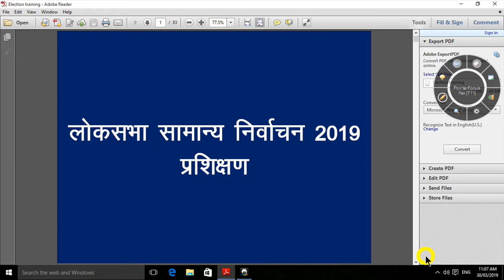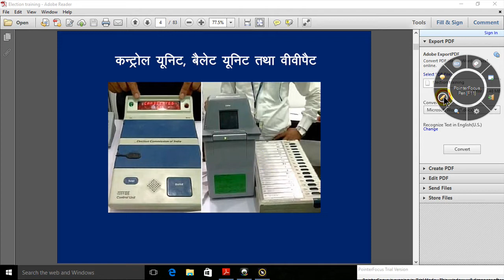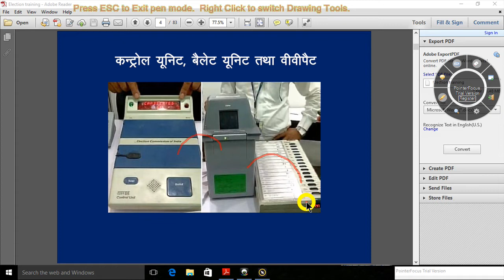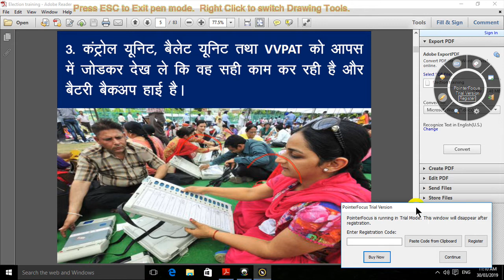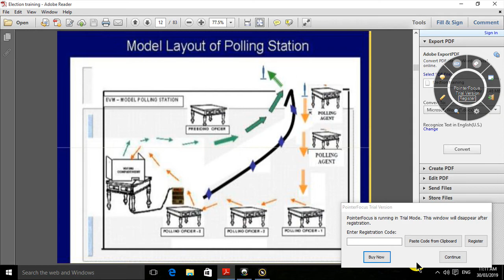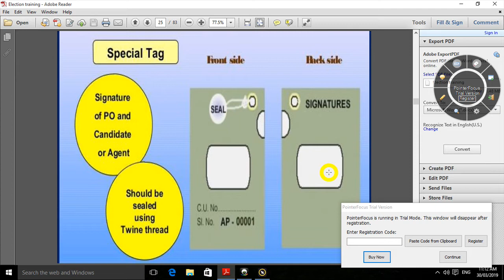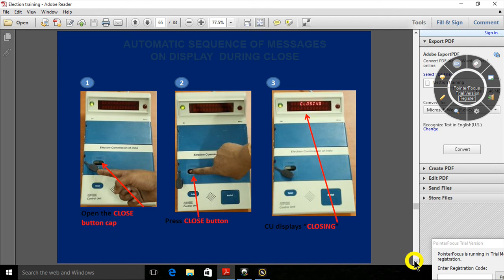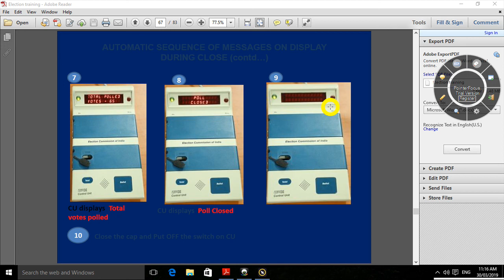EVM वोटिंग मशीन से मतदान करवाने का आसान तरीका जानिए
evm से मतदान करवाने की पूरी जानकारी सिर्फ 10 मिनट मैं जानिए